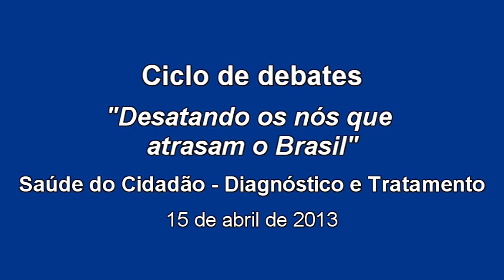Participantes comentam debate sobre saúde pública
15/04/13 - Participaram do debate o vice-governador de São Paulo Guilherme Afif, o médico e deputado federal Eleuses Paiva (PSD-SP) e o presidente da Associação Médica Brasileira (AMB), dr. Florentino Cardoso.